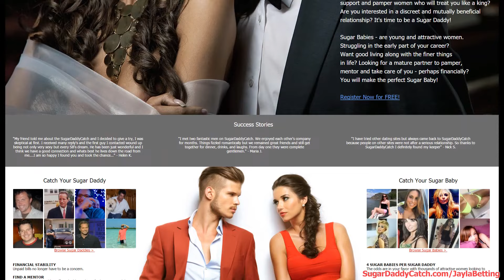DATE NIGHT FASHION LOOKBOOK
Sign up for free and hit me up (My name there is jaylabetting)
Hey Glams!   It's Spring Break season. Most colleges are on their spring break. Here is my fashion lookbook of some outfits I am packing in my suitcase. As a college student make sure to get exclusive college deals at UNiDAYS.  UNiDAYS   2. Follow us on    UNiDAYS US &amp   JaylaKoriyan 2. Winner will be picked 10 days from today.  xoxo, Jayla